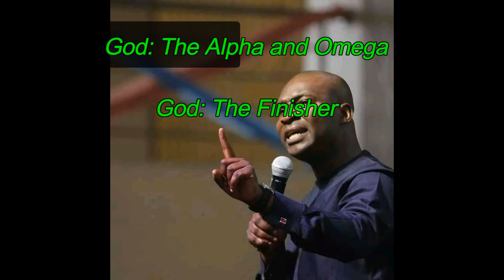HOW TO USE THE POWER IN YOUR MOUTH - APOSTLE JOSHUA SELMAN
Koinonia (Eternity Network International)

►Video original and produced exclusively by Believer’s Way

Believer’s Way is here to simply inspire you! The Channel Creates original gospel inspiring contents scripted with key life applicable points, narrated to be understood and edited using cinematic backgrounds by one or more members of our media team and in house speakers, we also use some of your favorite gospel ministers to bring teaching and messages to life; Our team take time out to script, narrate and edit teaching on the Anointing, Marriage, Relationship, Finance, Deliverance, prayer, success, faith, love and many more.

We are a people passionate about God and long to see nations fall in love and be in deep communion with Jesus Christ. So far, we hope to reach out to about forty (40) nations of the world and to get to a hundred thousand followers on our platforms.

Our goal, purpose and vision is to reach out to the nations across the globe and draw them into intimacy with Jesus Christ. (2 Corinthians 13:14).

We commit ourselves to uploading content that will draw believers to God's presence and to also equip them with the necessary knowledge needed to rise above mediocrity and live the very lives God designed, and bask in the glory of our Lord Jesus Christ.

We love God and we love the Body of Christ, and we love you too. Yes, you💗💗💗💗

Believer’s Way is your one stop channel for inspiring spirit filled content where we bring you concise excerpts of kingdom mysteries aptly explained by Powerfully Anointed Men of God. we would be so delighted if you subscribed to our channel🙂.

Christian messages in English | Christian messages |
God | Jesus | Forever Love | Power Book | Bible | Bible Stories
| How to grow spiritually | Word of God | Word of God Speaks | How to grow spiritually

Excerpts of our messages are gotten from powerful men of God;